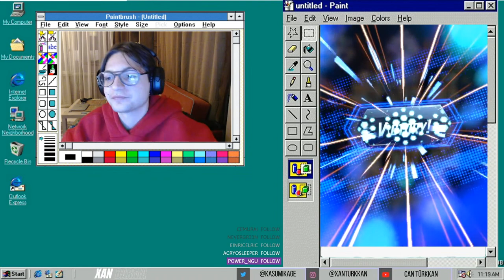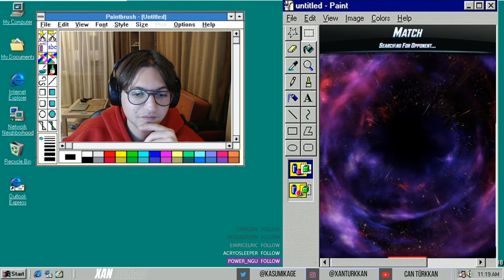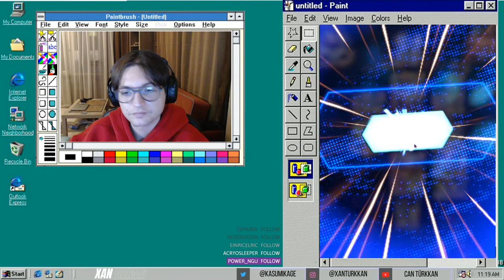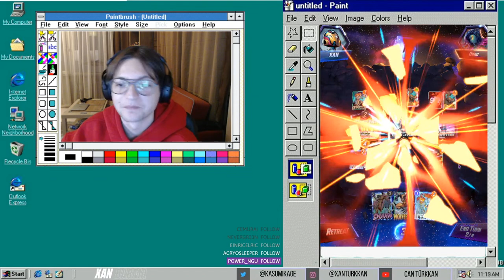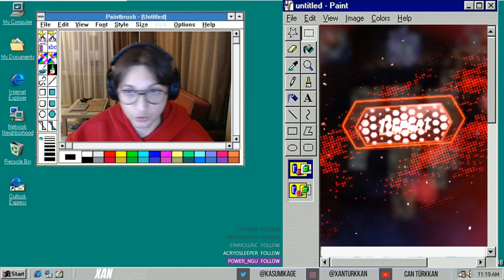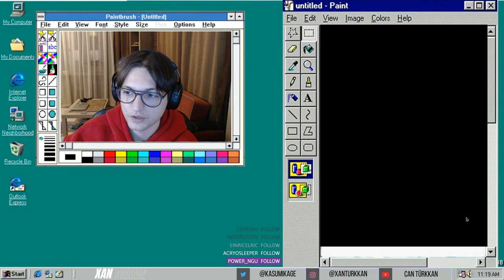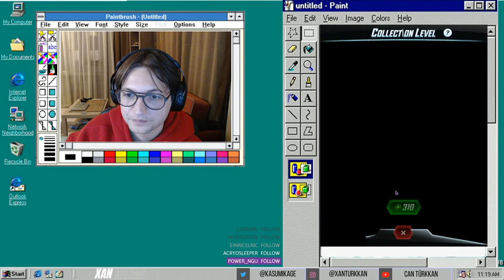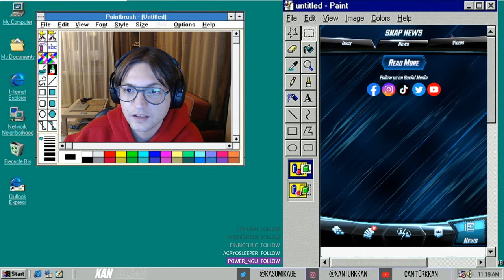Manoj Kumar - Hearthstone - Friends of the Broken Prophecy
Manoj Kumar - Hearthstone